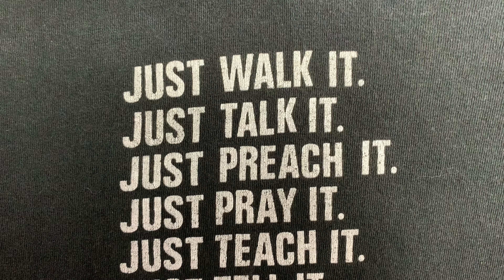Vintage T-Shirt Collection Part 1 - Jesus Tees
Today I will be showing off a few of my personal T-shirts! This first part is only showing off Jesus tees! Jesus tees are shirts that contain anything relating to the Christian faith.

Follow @lift_n_thrift_  on IG to stay up to date on all new available items!